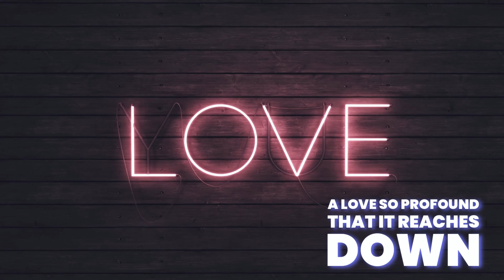✝️ Unlock the Power of Redemption! 🌟.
Immerse yourself in the transformative message of Romans 5:8 - "But God demonstrates his own love for us in this: While we were still sinners, Christ died for us." 📖✝️ Join us on a journey of grace, forgiveness, and divine love as we explore the profound impact of Christ's sacrifice in our lives.

🎥 Don't miss this inspirational devotional unpacking the life-changing truth encapsulated in Romans 5:8. Whether you're seeking spiritual insight, encouragement, or a deeper understanding of God's love, this video is a must-watch!

Let's spread the transformative power of God's love together!

Are you ready to take your YouTube channel to new heights? Look no further than Tube Buddy – your all-in-one solution for YouTube success! Unleash the power of Tubebuddy and revolutionize how you create, manage, and optimize your content.